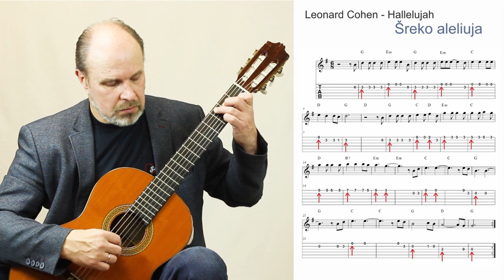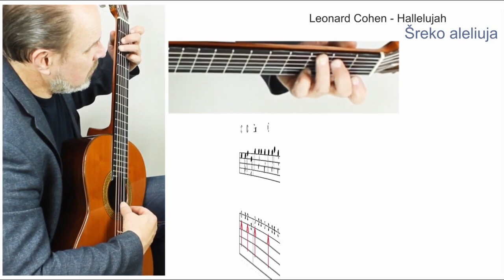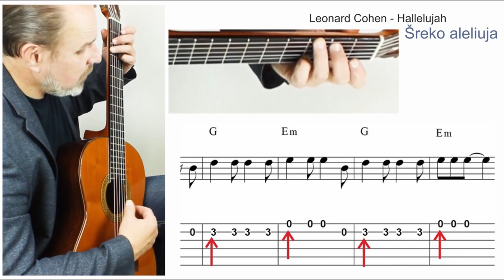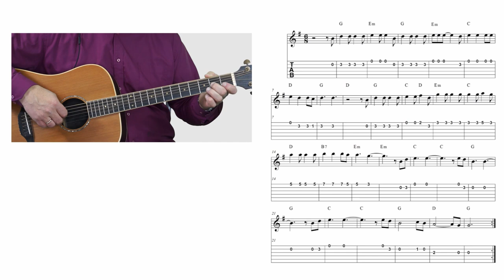Gitaros pamoka 🎸 Šreko ALELIUJA (Shrek Halleluja) - TAB, Akordai, NATOS. Mokomės groti gitara!